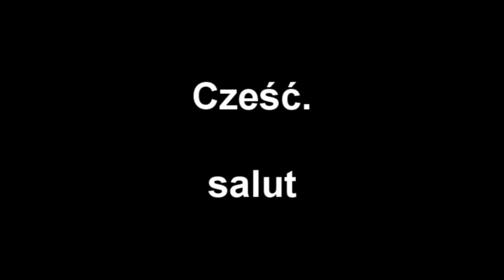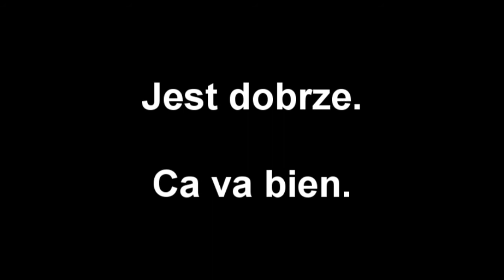Dzień Języków Obcych 2011 - Belgia IIID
W tym roku Dzień Języków Obcych obchodzony był pod hasłem „Dziesiątki języków -- Tysiące Możliwości". Klasa III D przygotowała rozmówki w języku urzędowym Belgów czyli francuskim.
Wykonawca filmiku: Szymon Żuchowski III D